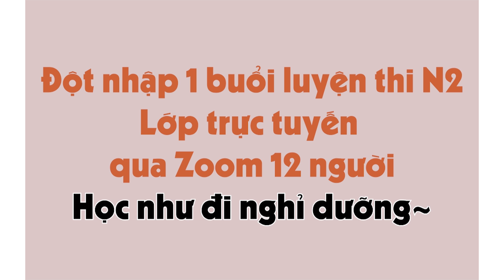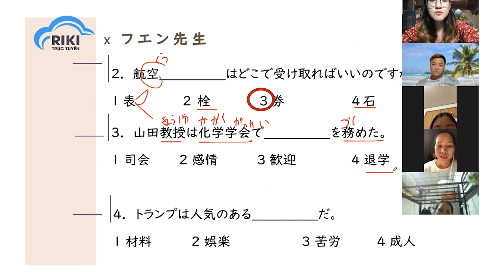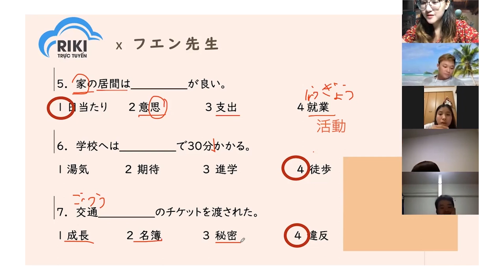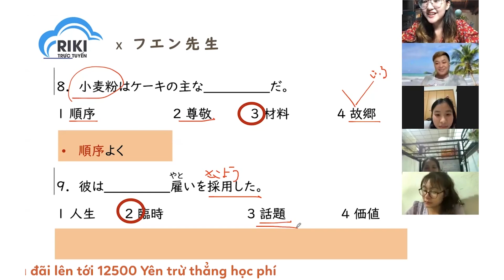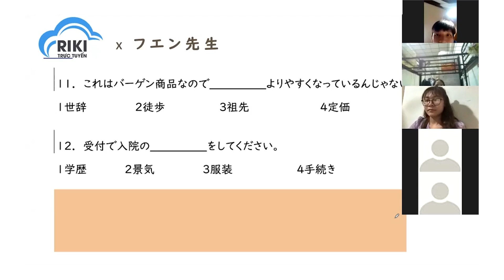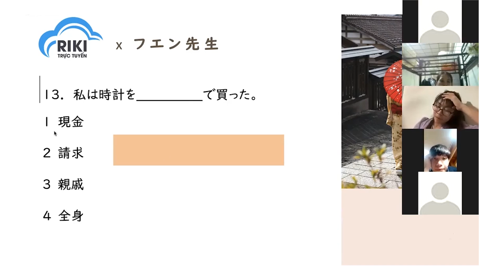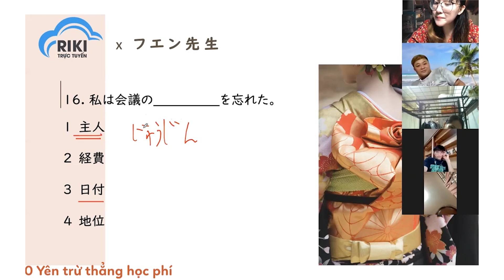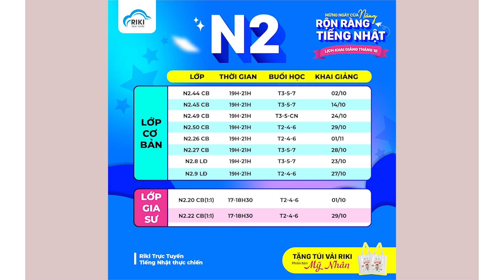Tăng 20-30 điểm JLPT nhờ lớp trực tuyến Zoom 12 người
Đột nhập 1 buổi học trực tuyến nội dung luyện đề JLPT N2 cùng Huyền Hún SS

🎯 TĂNG TỐI THIỂU 30 ĐIỂM JLPT NHỜ LỚP LUYỆN THI CẤP TỐC ZOOM 12 NGƯỜI NÀY ️
❌ Lười, bận, không có động lực học tiếng Nhật
❌ Nhà xa, tắc đường dịch bệnh ngại đến học trung tâm
❌ Muốn học online nhưng cần tương tác 2 chiều trực tiếp với giáo viên và các bạn trong lớp
VẬY THÌ LỚP LUYỆN THI ZOOM CẤP TỐC 12 NGƯỜI CHÍNH LÀ LỰA CHỌN SỐ 1 TRONG THỜI ĐIỂM NÀY!!!
Cùng "đột nhập" lớp thử học 1 buổi học trực tuyến qua Zoom trong lớp luyện thi trực tuyến Riki xem lớp có gì thú vị nhé ❤
RIKI TRỰC TUYẾN - TIẾNG NHẬT THỰC CHIẾN